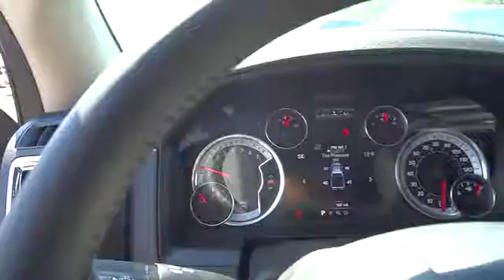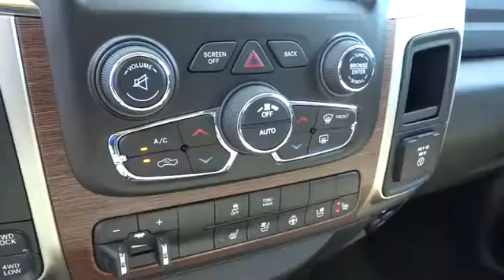2016 Ram 1500 Concord, Pleasant Hill, Walnut Creek, Martinez, Pittsburg, CA GS218703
2016 Ram 1500

 4901 Marsh Dr.

Heated/Cooled Leather Seats, Navigation. Laramie trim, Granite Crystal Met. Clear Coat exterior. FUEL EFFICIENT 21 MPG Hwy/15 MPG City! CLICK NOW!KEY FEATURES INCLUDELeather Seats, 4x4, Heated Driver Seat, Cooled Driver Seat, Back-Up Camera, iPod/MP3 Input, Onboard Communications System, Trailer Hitch, Chrome Wheels, Dual Zone A/C, Heated Seats, Heated Leather Seats, Heated/Cooled Seats MP3 Player, Privacy Glass, Child Safety Locks, Steering Wheel Controls, Electronic Stability Control.OPTION PACKAGESENGINE: 5.7L V8 HEMI MDS VVT, RADIO: UCONNECT 8.4 NAV SIRIUSXM Travel Link, 1 Year Sirius Travel Link Service, 5-Year SIRIUSXM Travel Link Service, 5-Year SIRIUSXM Traffic Service, 1 Yr, Trial (Registration Required), HD Radio, GPS Navigation, Uconnect Access 1 Year Trial, SIRIUSXM Traffic, 1 Year Sirius Real Time Traffic Service, TRANSMISSION: 8-SPEED AUTOMATIC (8HP70), CONVENIENCE GROUP Auto High Beam Headlamp Control, Rain Sensitive Windshield Wipers, Remote Proximity Keyless Entry, KEYLESS-GO, TRAILER BRAKE CONTROL, REMOTE START SYSTEM, QUICK ORDER PACKAGE 26H LARAMIE Engine: 5.7L V8 HEMI MDS VVT, Transmission: 8-Speed Automatic (8HP70), GVWR: 6,900 lbs.BUY FROM AN AWARD WINNING DEALERAll Pre-owned vehicles go through a stringent 160-point inspection process and come with a standard 60-day/3,000 mile warranty to give you peace of mind that you are buying a quality pre-owned vehicle!Fuel economy calculations based on original manufacturer data for trim engine configuration. Please confirm the accuracy of the included equipment by calling us prior to purchase.